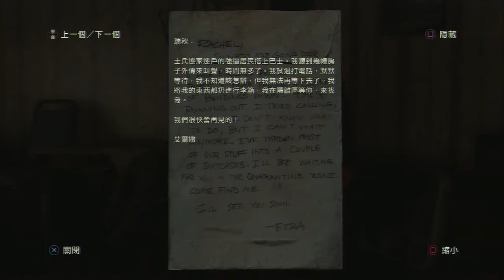最後生還者 絕地模式Part7=比爾最強傳說第一話 彩虹小鎮=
來到掛滿彩虹旗小鎮的喬爾與艾莉，是否能夠見到彩虹王比爾呢？